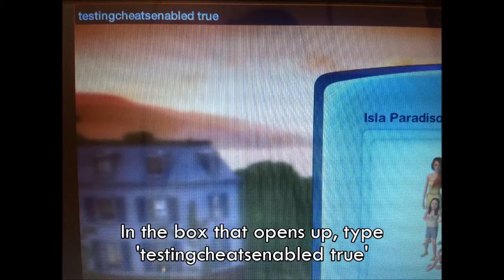Sims 3 - How to turn your sim into a mermaid [EASY]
Tired of waiting for mermaids to show up so you can get mermaid kelp? Watch this tutorial and find out how you can turn your sim into a mermaid quicker and easier!